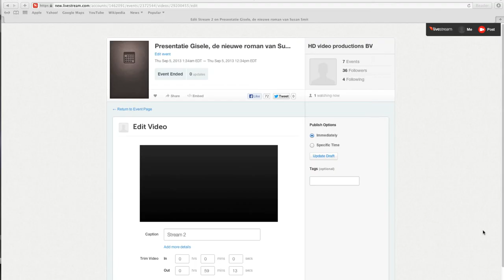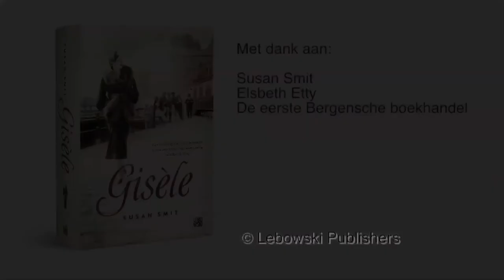Presentatie Gisèle - Susan Smit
Elsbeth Etty in gesprek met Susan Smit over haar roman Gisèle.